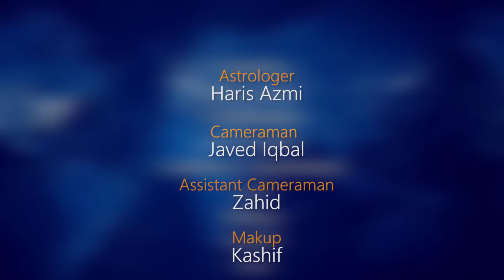cancer weekly horoscope 1st December To 7 December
Ep12